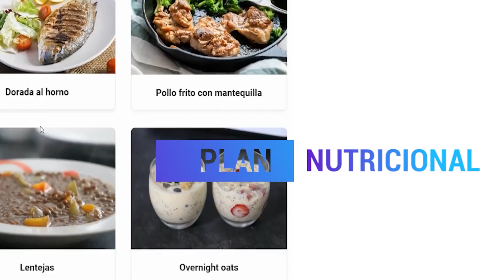Abdominales - Entrénalos así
🔺Únete al reto